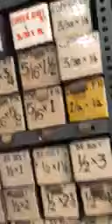Stainless Steel And Brass Fasteners By Cheran Rivets, Coimbatore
] Established in the year 1992, at Coimbatore Tamil Nadu, India, we Cheran Rivets, are known as a prominent manufacturer, trader, wholesaler and retailer of premium quality Brass Fasteners, Stainless Steel Fasteners, Mild Steel Fasteners, etc. Our firm is a Sole Proprietorship (Individual) based company. Also, all our business process is controlled under the supervision of our Proprietor Viral R. Chandaria.